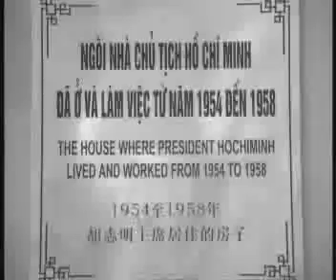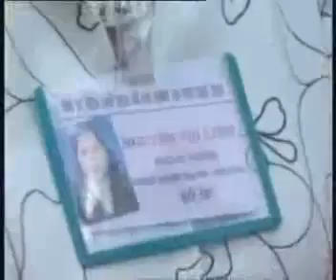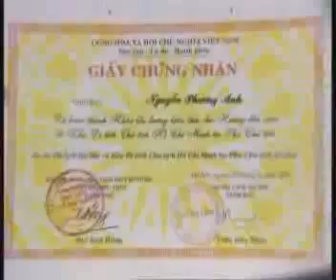Du lịch sinh thái Vườn Quốc gia Xuân Thủy - #2